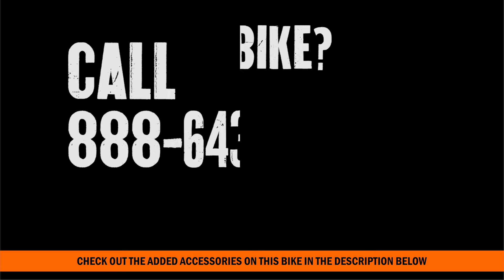New 2016 Harley Davidson FLTRX Road Glide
Brandon
B16110